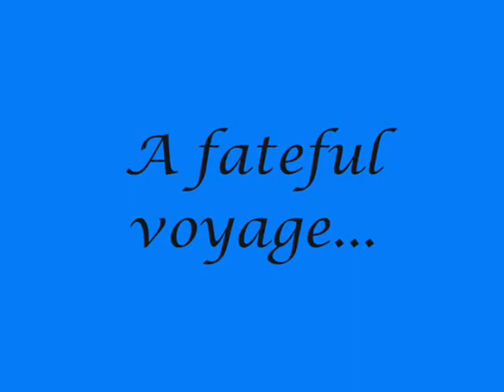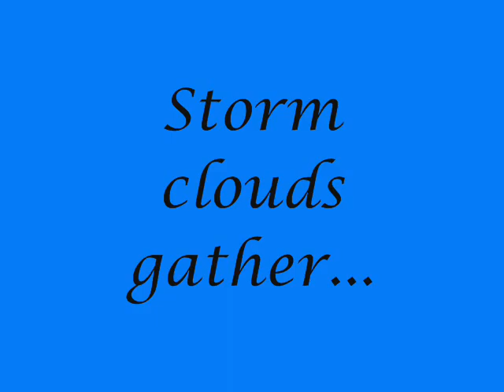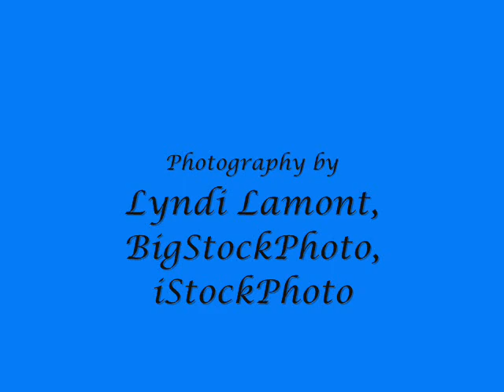Marooned eBook Trailer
Free bok promotion trailer for Marooned, short historical erotic romance